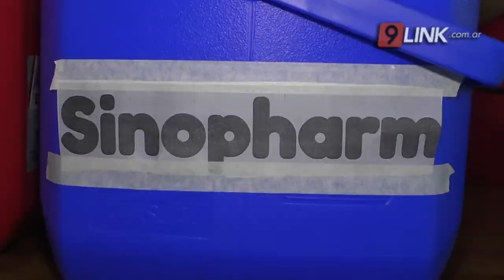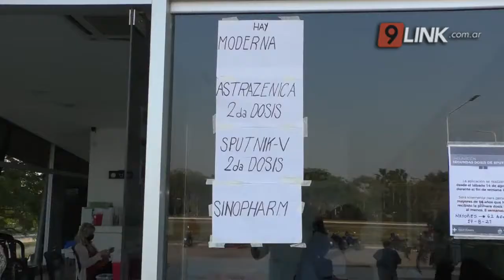N9 FEDERAL - PASTUCH - TODOS POR LA VACUNA ANTI COVID - RESISTENCIA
LAS PERSONAS ASISTEN EN GRAN CANTIDAD AL VACUNATORIO
Noticiero 9 Federal recorre las dos postas más importantes de vacunación contra el COVID-19 en el Parque de la Democracia, donde consultamos con la gente sobre que dosis se coloca en estos lugares.
NANCY PASTUCH, ENFERMERA PROFESIONAL-ENCARGADA DE LA POSTA PARQUE DE LA DEMOCRACIA//GENTE DE LA POSTA DEL PARQUE DE LA DEMOCRACIA Y DEL CENTRO DE CONVENCIONES GALA.